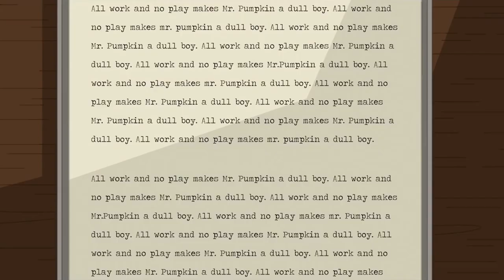Every death in among us logic 6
Round 1
1-player
Round 2
4-captain
3-mother
2-veteran
1-player